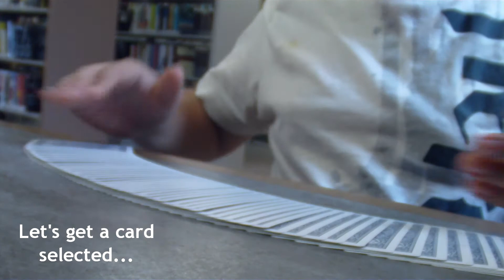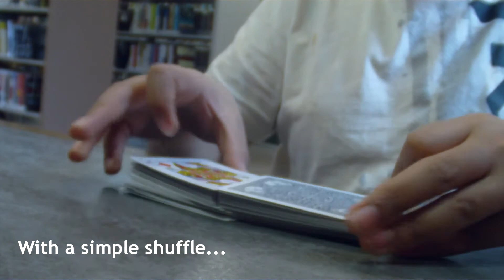Insanity Triumph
A triumph to triumph over all other triumphs.

This is a great triumph effect by Nick Ganesh, and is one of my favorite, go-to impromptu effects.